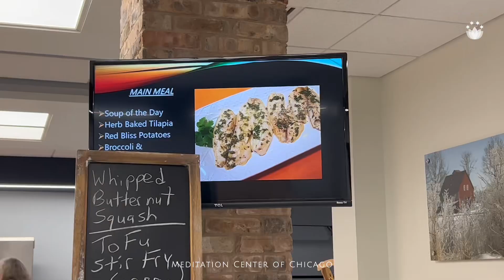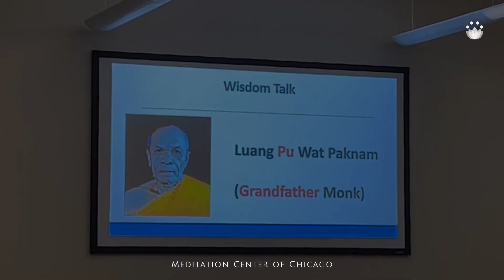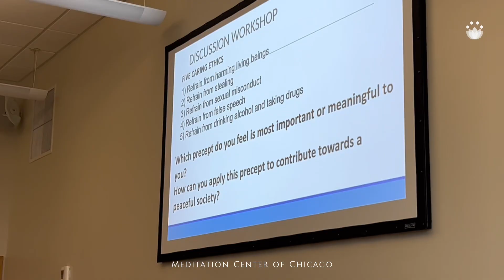🧘🌿Wonderful memories from our Spring Retreat Mar 31-Apr 2, 2023 at Lindenwood, IN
🌳We had the opportunity to come together and regain peace and love in a wonderful atmosphere.
Meditation is a wonderful tool to help us create peace for ourselves and for those around us.
When we have peace within, we can share peace throughout

🤍Thank you for joining us to create peace together.☺️💖☮️